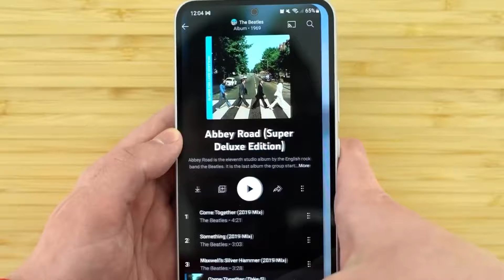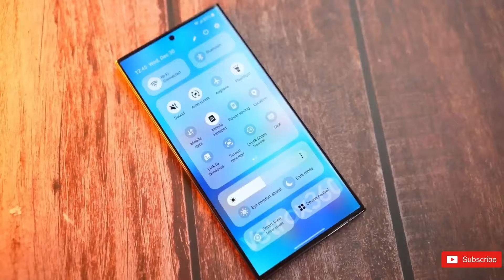Unveiling the Samsung Galaxy A55 5G - A Game Changer in Smartphone!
Welcome to the future of smartphones! In this video, we dive deep into the Samsung Galaxy A55 5G, exploring its official features and why it's reshaping the tech landscape. Discover the cutting-edge technology, impressive specs, and the official verdict on whether this device lives up to the hype.

👇 Read more about the Samsung Galaxy A55 5G and why it's a must-have!